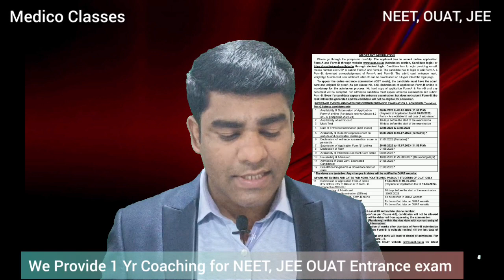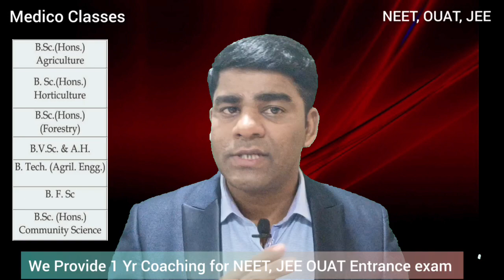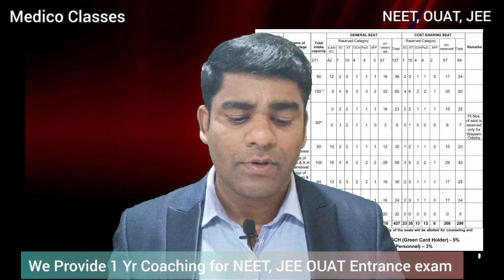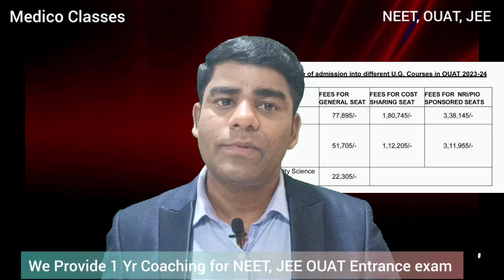OUAT 2023 Application Form and Exam date Declared 🔥Exam Pattern,Seats, Fee Structure 🔥 Medico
Join Our telegram channel for Entrance exam & MBBS Counseling Information

We provide Paid Counseling Service For All India Govt, Private & Deemed University MBBS/ BDS Seats Admission.

The University offers education in Agriculture, Horticulture, Veterinary Science & Animal Husbandry, Agricultural Engineering & Technology, Fishery Science, Community Science and Forestry in the semester system at the undergraduate and post-graduate levels.

The applicant has to submit online application Form-A and Form-B through through student login. Candidate has to login providing e-mail, mobile number and OTP to submit Form-A and Form-B. The candidate has to login to edit Form-A & Form-B, download acknowledgement of Form-A and Form-B. The admit card, entrance mark, weighatge & rank card, seat allotment letter etc can be downloaded on students login page.
To appear the online entrance examination (CBT mode), the candidate must have the admit card and original ID proof. Submission of application Form-B online is mandatory for the admission process. No hard copy of application Form-A & Form-B and any document will be accepted. For admission candidate must appear entrance examination and submit Form-B. Even if a candidate appears the entrance examination, but does not submit Form-B, the rank will not be generated and the candidate will not be eligible for admission.
Fees Structure
B.V.Sc.& A.H.   : General Seats – Rs. 77,895/-  Cost Sharing- Rs. 1,80,745/- NRI Quota – Rs. 3,38,145/-
B.Sc.(Hons.) Community Science General Seats  Rs.22,305/-
Exam Questions
Subjects                      Questions
Physics                               66
Chemistry                          66
Mathematics/Biology      68

Selection Method
H.S.E  - 25%, +2 Science = 25%, Entrance Exam  - 50% percentile Score

Visit Us:
Medico Classes
139, 2nd Floor, District Center Chandrasekharpur
Bhubneswar